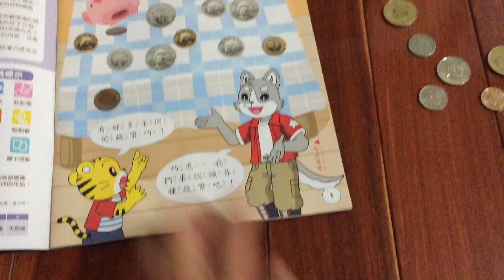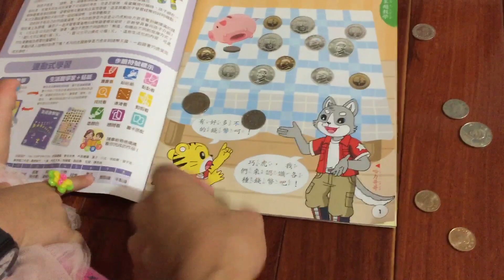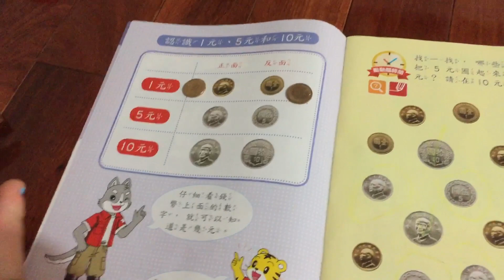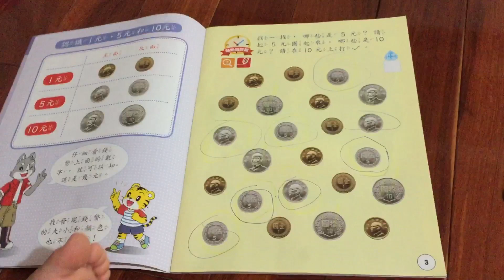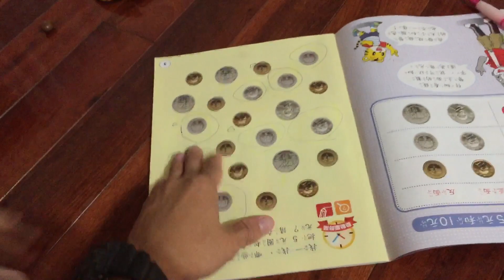爸爸教姐姐認識錢幣，巧虎生活數學家